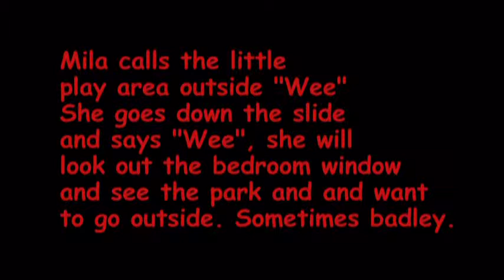Hangin out ith Granny May 2011 video stream